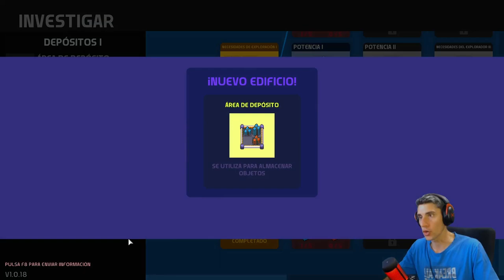AVENTURA de EXPLORACIÓN - CRAFTEOS - AUTOMATIZACIÓN - COMBATES /// Nova lands Ep1